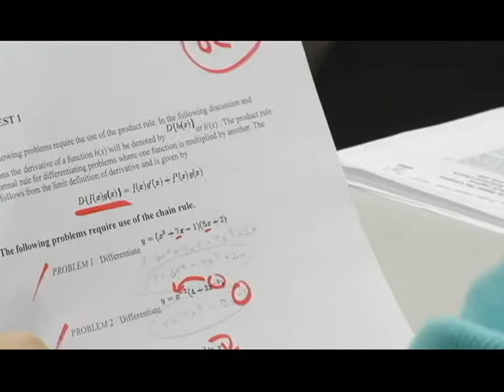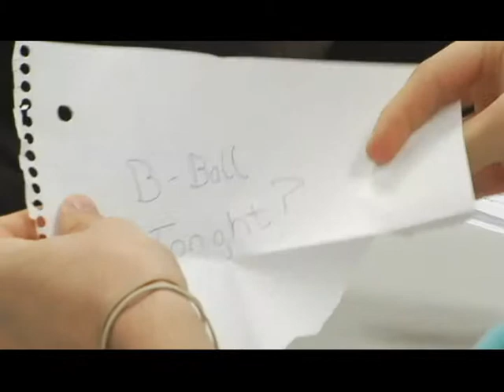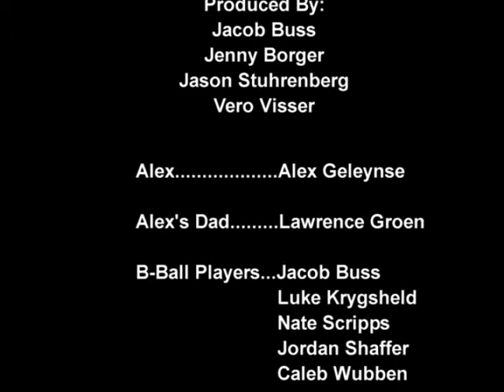Steadflash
Video Made for comm 250